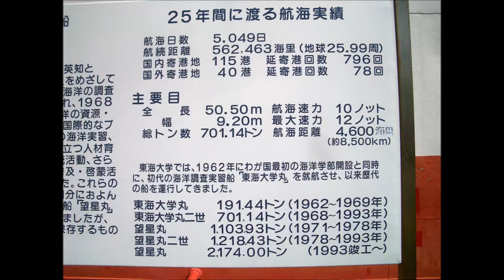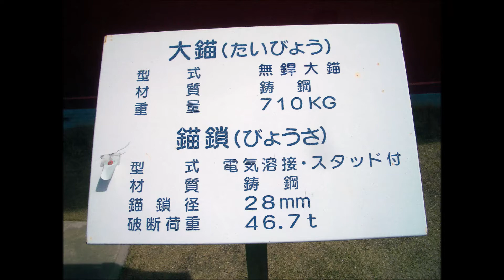東海大学丸二世 東海大学海洋調査研修船（2014年3月29日撮影）静岡県静岡市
静岡県静岡市清水区三保の東海大学海洋科学博物館に展示されている、海洋調査研修船　東海大学丸二世
初代海洋調査船「東海大学丸」（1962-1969）
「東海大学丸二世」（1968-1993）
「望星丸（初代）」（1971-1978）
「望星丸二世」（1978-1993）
「望星丸」（1993-  ）
（2014年3月29日撮影）

望星丸　東海大学海洋調査研修船　静岡県清水港